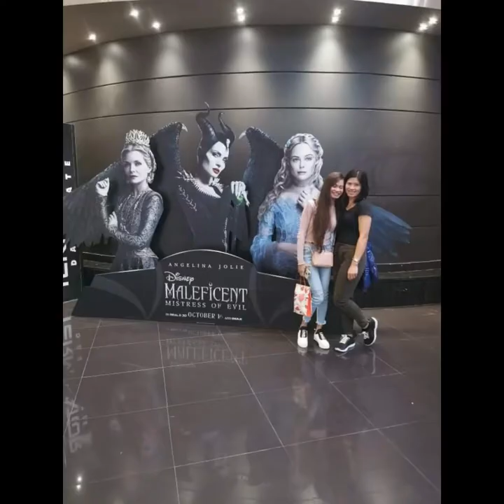It's my birthday 😁😁❤❤❤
Sa subrang busy ko s araw n un di n ako naka pag blog ng husto 😅😁😁